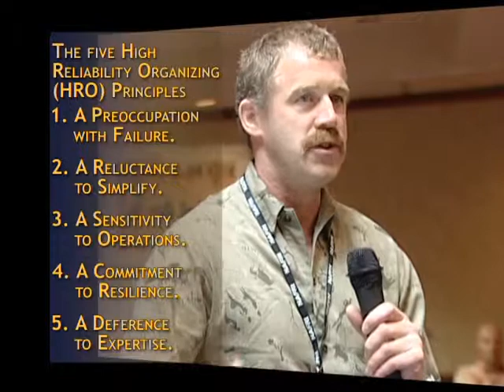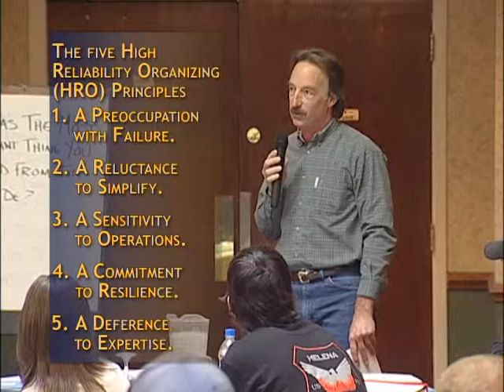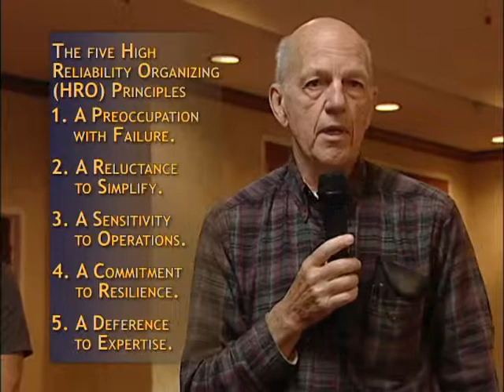Tarkio Fire Staff Ride - Part 1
Tarkio Fire Staff Ride - Part 1 - National Advanced Fire and Resource Institute 2008 -   - Wildland Fire Lessons Learned Center - Tarkio Fire Shelter Deployment Staff Ride - Part 1 - Integration Phase